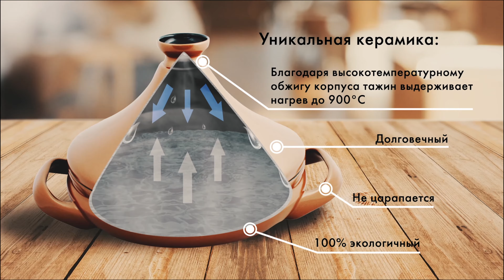Керамический тажин Ceraflame - волшебный помощник на вашей кухне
В этом видео мы расскажем вам о керамическом тажине — традиционной глиняной посуде для приготовления блюд на открытом огне от бразильского бренда Ceraflame. Мы расскажем об особенностях данного изделиия и покажем, как правильно использовать тажин, чтобы получить настоящий восточный вкус блюд. Вы узнаете, какие продукты лучше всего готовить в тажине, а также увидите примеры блюд, которые можно приготовить в этой посуде.